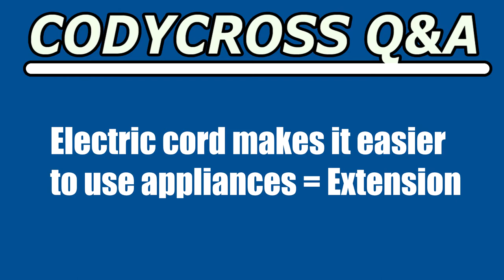Electric cord makes it easier to use appliances (CodyCross Crossword Answer)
Electric cord makes it easier to use appliances answer